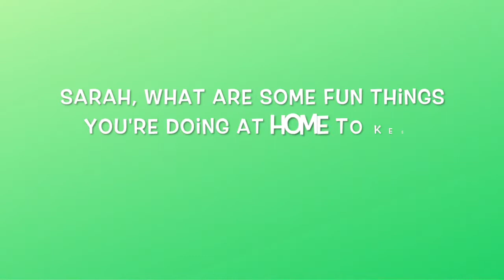QuaranTeen Tips #3: Staying Entertained at Home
QuaranTeen Tips #3: Staying Entertained

BC2M Arizona Teen Leadership Council Member, Sarah, shares a few QuaranTeen activity tips to help keep you entertained during this extended time at home.